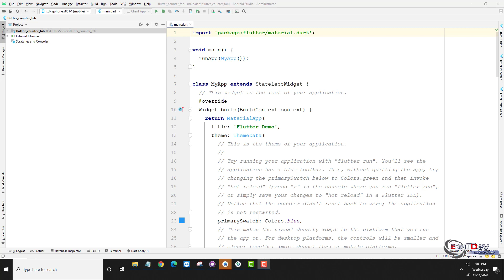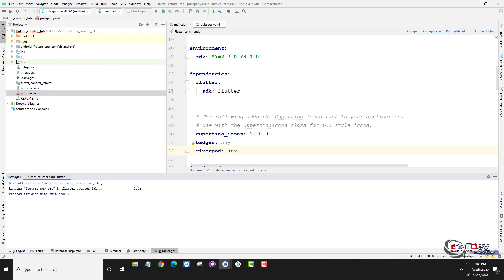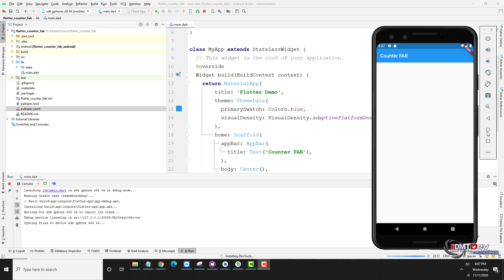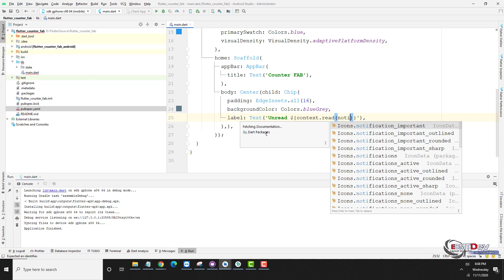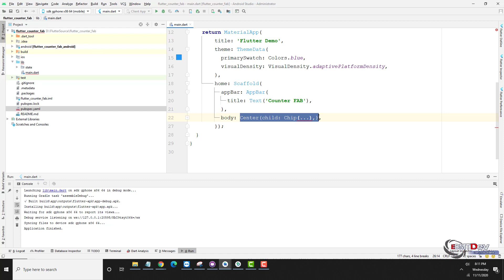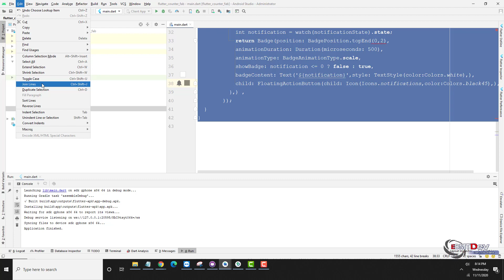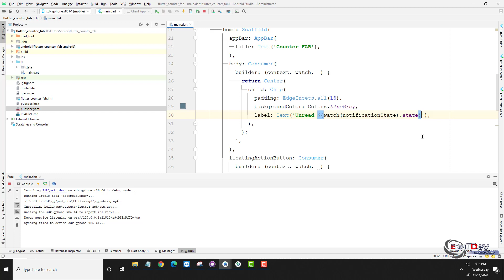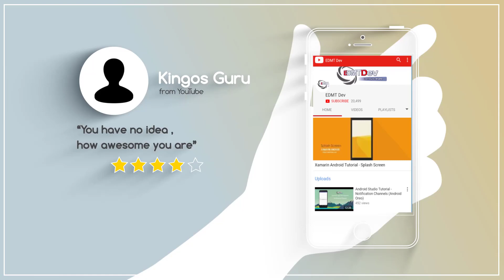Flutter Tutorial - Counter FAB with Badges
How to make Counter FAB with Badges and Riverpod